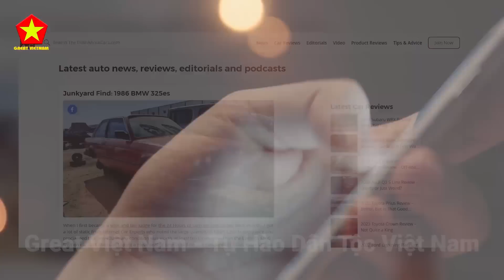Sốc! Xe máy Việt Nam quá đỉnh: Chuyện cô đồng nát cao 3 mét bẻ đôi khiến "ông Tây" thót tim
Các Bạn Đang Xem Video: Sốc! Xe máy Việt Nam quá đỉnh: Chuyện cô đồng nát cao 3 mét bẻ đôi khiến "ông Tây" thót tim

Nội Dung Video: “Kỳ lạ, dị thường, đáng kinh ngạc” - đây là những từ ngữ thường được các du khách nước ngoài sử dụng khi nói về những chiếc xe máy chở hàng ở Việt Nam.